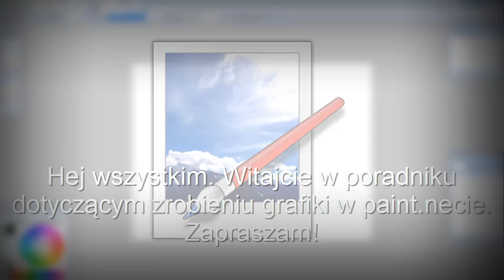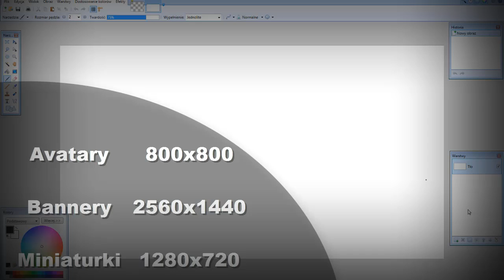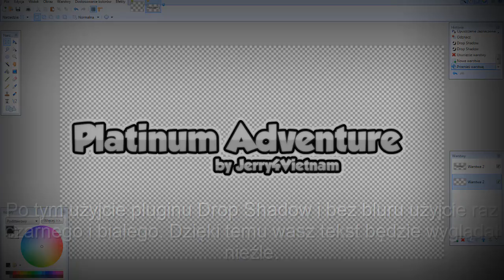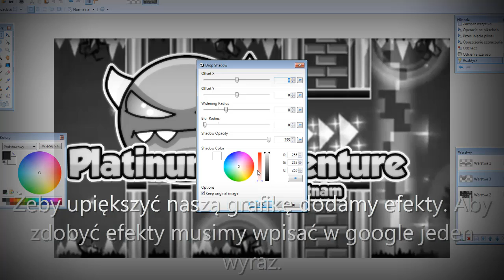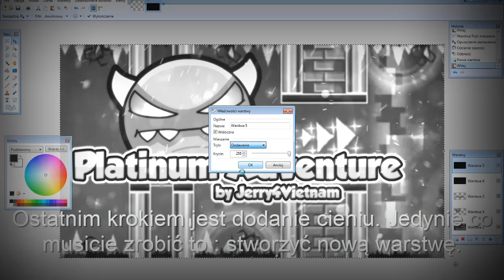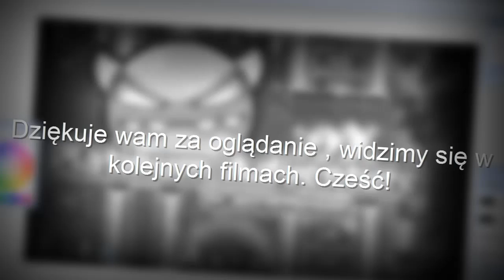JAK ZROBIĆ GRAFIKĘ W PAINT.NECIE! - PORADNIK [Paint.net]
Powodzenia w grafikach :3

Muzyka w intrze: Witt Lawry - Lay Here
Twórca intra: YogiGFX
Muzyka w tle:
- Daniel Rosty & Audiovibe - Freezer